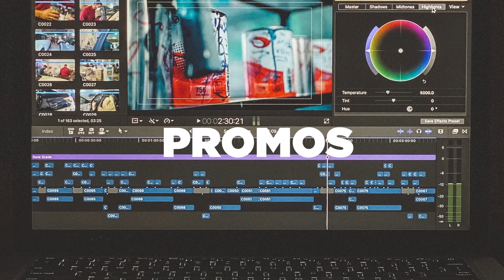Employer Branding for Digital Campus Recruiting?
Uncubed brings you thrilling tales from great companies.

for an inside look at the products, jobs, and culture of tech and creative, next-gen startups.